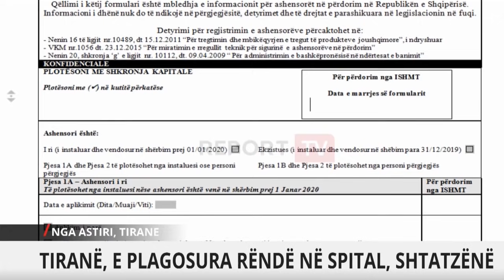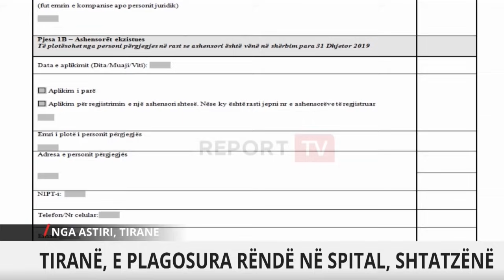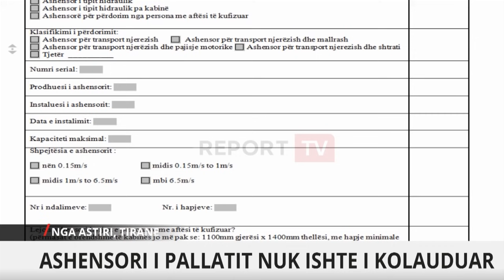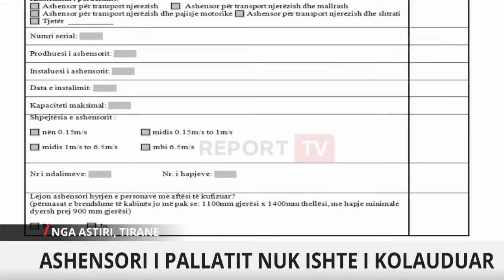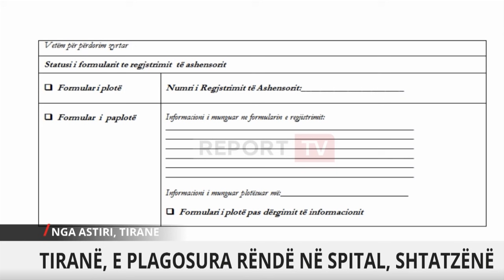E rëndë në Tiranë, bie ashensori në zonën e Astirit, 2 gra të plagosura! Njëra prej tyre shtatzënë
TIRANË-Gjatë natës së kaluar një ngjarje e rëndë është regjistruar në zonën Astirit në Tiranë. 2 gra kanë mbetur të plagosura pasi ka rënë një ashensor nga një pallat Dëshmitarët. Sipas policisë ngjarja ka ndodhur pak minuta pas mesnate dhe të 2 gratë janë dërguar për në spital, ku njëra prej ndodhe në gjendje më të rëndë ndërsa tjetra është rikthyer në banesë. Ato kanë qenë brenda ashensorit, kur kabulli i tij është këputur dhe është përplasur me fuqi në katin e parë. Njëra prej të plagosurave është shtatzënë ndhe rrezikon seriozisht jetën.